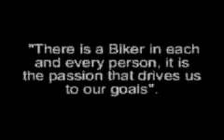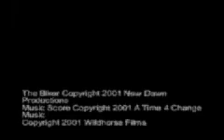The Biker (2000)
The Biker is a story about that feeling we have inside us. A passion for freedom and the passion for feeling it.